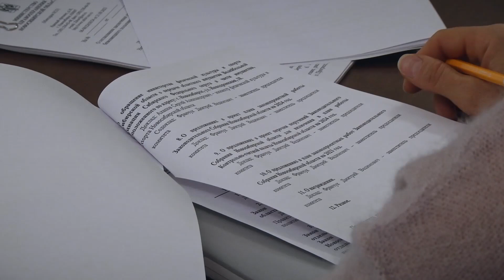Депутаты Заксобрания НСО одобрили бюджетные поправки: более 2 млрд направят на зарплаты бюджетников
На прошедшей неделе профильный комитет Заксобрания региона рассмотрел изменения в областном бюджете. Депутаты согласились с выделением более двух миллиардов рублей для повышения зарплат бюджетников. Напомним, ранее региональное правительство уже одобрило индексацию оплаты труда для этой категории с 1 октября текущего года. Также парламентарии одобрили дополнительное финансирование для коммунальных предприятий региона, которые поставляют жителям тепло. И увеличили поддержку мероприятий, связанных с проведением СВО. О поправках в областном бюджете Новосибирской области на 2023 год и плановом периоде 2024 и 2025 годов депутатам рассказал глава регионального Минфина Виталий Голубенко. Решением комитета проект областного закона о бюджетных корректировках внесли на рассмотрение очередной сессии Заксобрания с рекомендацией принять его сразу в двух чтениях.